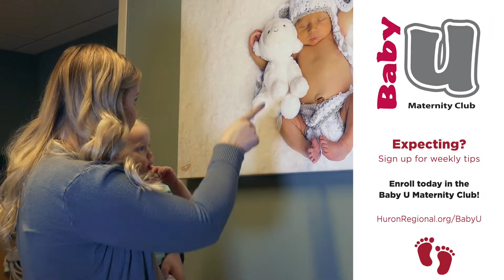HRMC Cutest Baby 2020 Paislee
HRMC's 2019 Cutest Baby winner Paislee and her parents share how the Birthing Center team made their experience more than they expected.